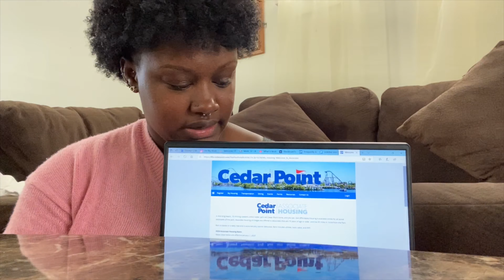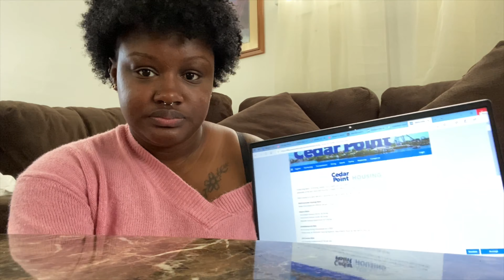Working At Cedar Point | EVERYTHING YOU NEED TO KNOW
Hey guys :)

So I know my hair’s different, I’m editing the video for that at this moment! However, I’ve been getting a lot of love on my cedar point vlog so I wanted to make a new detailed video of my experience and frequent asked questions!!! Feel feee to drop more comments and I’ll make a new video answering anything you guys need. I really enjoyed watching this video and I hope many of you apply!  If not, hope to see you guys at the park sooner or later lol.